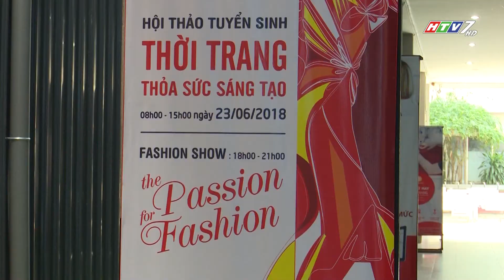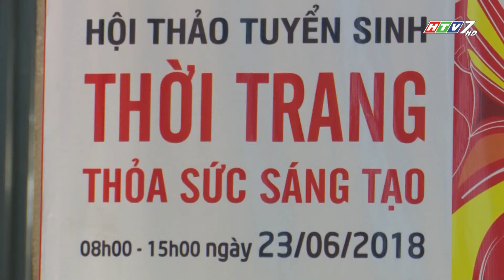HỘI THI THIẾT KẾ & TRÌNH DIỄN THỜI TRANG 2018 TRƯỜNG QUỐC THẢO - ĐỒNG HÀNH HÀNG VIỆT 210.2018